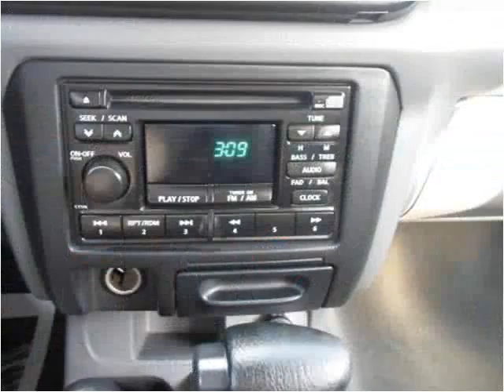2000 Nissan Xterra Used Cars Elkton,Newark MD,DE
This 2000 Nissan Xterra is available from Bridge Street Auto Sales.